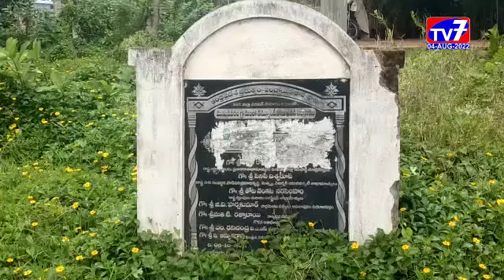ముమ్మిడివరం -|04-08-2022|TV 7 NEWS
డాక్టర్ బిఆర్ అంబేద్కర్ కోనసీమ జిల్లా, ముమ్మిడివరంలో అంబేద్కర్ కమ్యూనిటీ భవనాన్ని డంపింగ్ యార్డ్ గా మార్చిన అధికారులపై తక్షణమే చర్యలు తీసుకోవాలనీ స్థానిక దలిత నాయకులు డిమాండ్ చేశారు.